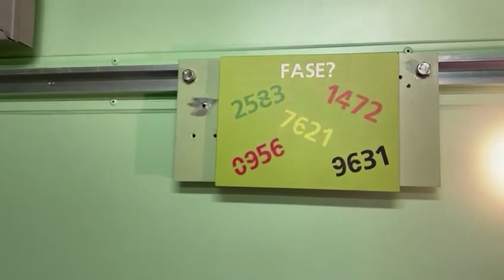ESCAPEROOM IN SAMENWERKING MET NAZB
Op zoek naar een Cyber Security Awareness-training speciaal voor alle zorgmedewerkers?

Klikken jouw collega’s nog steeds op phishingmails of heb jij er laatst weer een pentest uit gestuurd en heeft meer dan de helft deze mail geopend? Een zo’n klik kan jouw organisatie 4 procent omzet kosten. Het is niet de vraag of maar wanneer je gehackt wordt. De mens is de zwakste schakel, maar die kan zijn gedrag nog veranderen. Iedere gedragsverandering begint bij bewustwording. Bewustwording creëer je bijvoorbeeld door een impactvolle en ludieke training.

Bij Escape Room Designer zetten wij escape rooms in voor trainingen. Onze Cyber Security-training is uitermate geschikt voor al je medewerkers om een eerste stap te zetten richting een veiligere werkomgeving. Op die manier kan er een gedragsverandering plaatsvinden. Na deze Awareness-training durven mensen sneller een verdachte situatie te melden. Naast een hoger leereffect heb je ook een toffe teamdag. Hier zal nog langen over worden nagepraat.